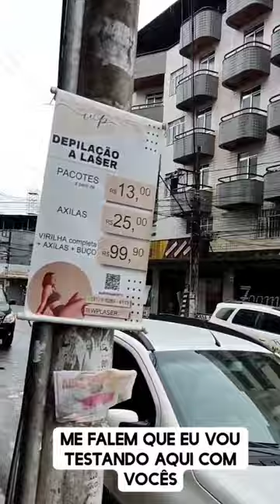🎥VLOG NA UFV: Pelo centro de Viçosa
Oi gente, depois do café fomos na farmácia, aí vocês podem ver um pouco do centro de Viçosa